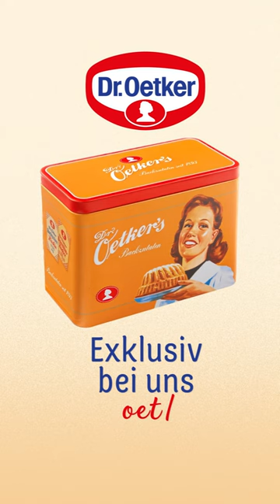😱Mega LIFEHACK😋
@DrOetkerDeutschland In diesem Video teilen wir unser organisatorisches Know-how und zeigen dir, wie du mit dieser Box voller Backmischungen jederzeit bereit für süße Backmomente bist. Ob für den spontanen Naschhunger oder als Geschenkidee - diese Box ist dein Likehack für Genuss ohne Stress!